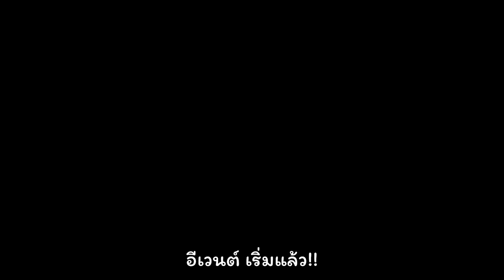[Blue Archive] รวม แคมปิ้ง PV (ฮาเระ+โคทามะ แคมป์) [JP PV] ซับไทย